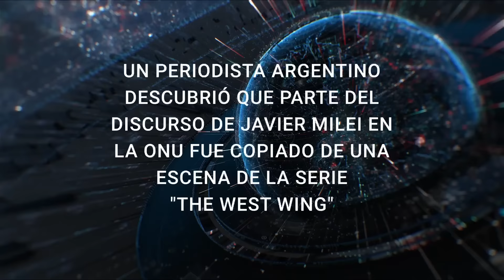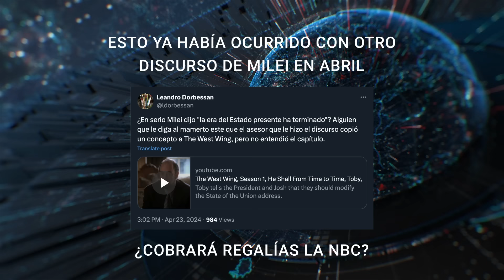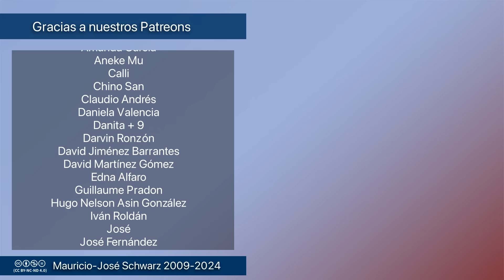Revista - Milei suelta en la ONU un discurso ignorante con líneas levantadas de "The West Wing"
Vídeos temáticos los miércoles a las 18:00